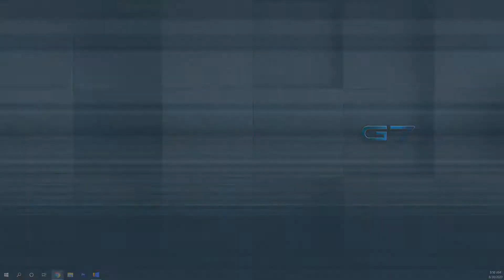The Thirteenth Sunday after Pentecost Mass - Live Stream Church Service - 30 August 2020 (complete)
The Thirteenth Sunday after Pentecost Mass - Live Stream Church Service - 30 August 2020 Church of the Redeemer Sarasota, FL
Come join us in worshiping Jesus Christ at Church of the Redeemer Sarasota, FL.

To donate to help support our ministry and outreach to those in need in both the Sarasota area and internationally